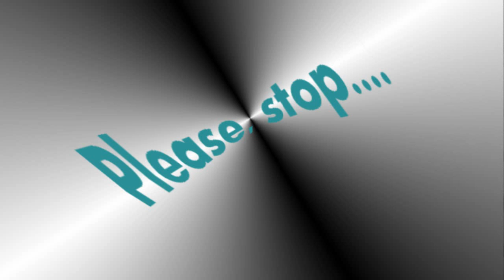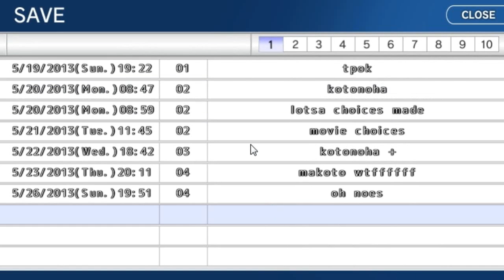School Days w/ Tpok [Part 7] Kotonoha Scene 1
Why.

Makoto has been admiring a girl he has seen on the train. That girl is Kotonoha Katsura, and he even managed to take a photo of her with his cell phone. Due to new seating in his class, he ends up next to Sekai Saionji, a nosy, but sweet and sincere girl. As she snoops for his cell phone while talking to him, she discovers his crush and vows to help him until Kotonoha agrees to go out with him. When Sekai finally gets them together, she realizes her own feelings after finding out that the person Kotonoha liked was, in fact, Makoto. While waiting for her train next to Makoto, who was waiting for Kotonoha, she has him talking about how he can repay her for all of her help. Before leaving for her train, she kisses him and cries when she boards the way home. Kotonoha happily arrives for her date with Makoto shortly after. With all three main characters carrying different expressions on their faces, the story begins.